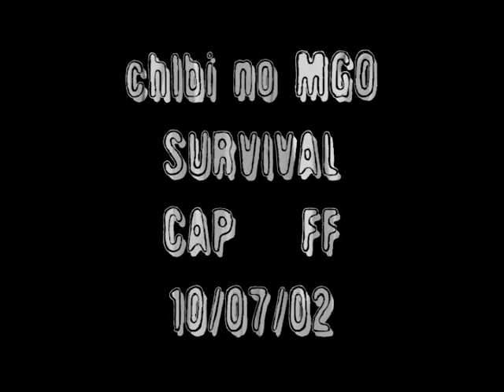chlbiのMGO_SURVIVAL_CAP_FF_10/07/02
CAP of FF is decided SV it and ..LOCK.. not to exist.

FFのCAPはSVでLOCKしかしないと決めてますー